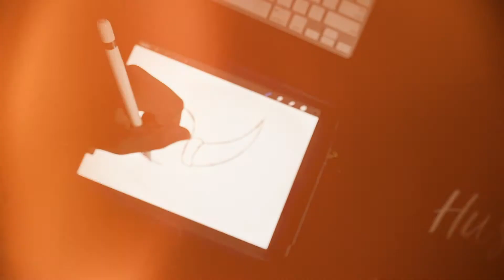Filmed Epic B Roll with my Sons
I'm proud myself on this one! If you remember my last video of the behind the scenes with my sons, this is the cinematic video we were trying to create. I didn't know how it would come out, but I think I did pretty good.

This shows my sons creative process as he sketches something out on the iPad Pro using Procreate.

Check it out! ...and as always, "Create More, Consume Less!"

Show this handheld with my Panasonic G9